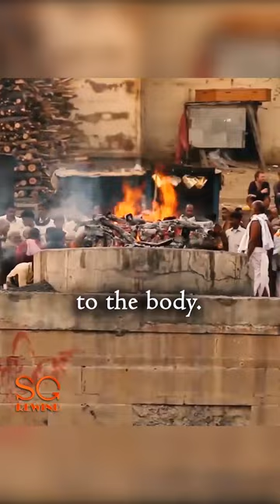Importance of Cremation by Sadhguru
Sadhguru is a yogi, mystic, and visionary. He is considered one of the 50 most influential people of India. He has enlightened millions of souls around the world through his talks.

While you watch this video and listen to Sadhguru, try to relate to yourself and implement the advice from Sadhguru in your life to live better.

Like this video and share it with your family and friends whom you care about.

TIMESTAMPS
00:00 - Intro

20:45 - Outro